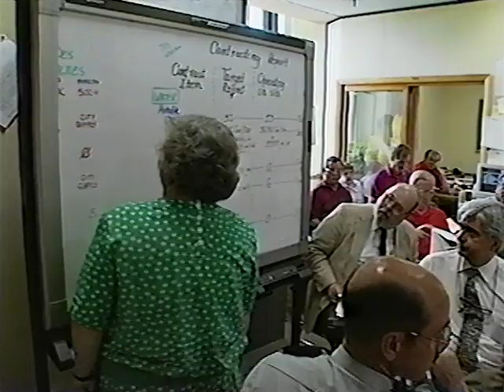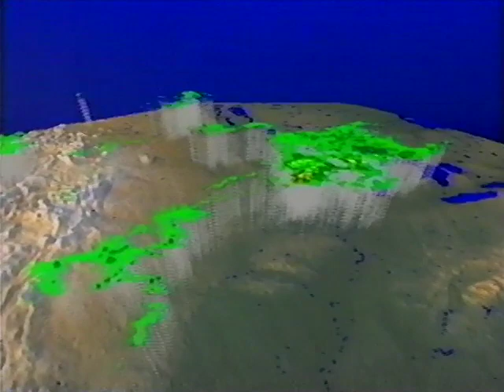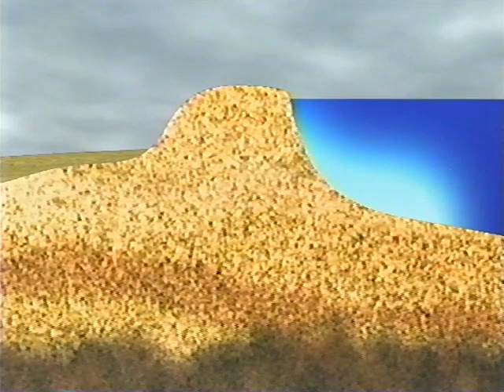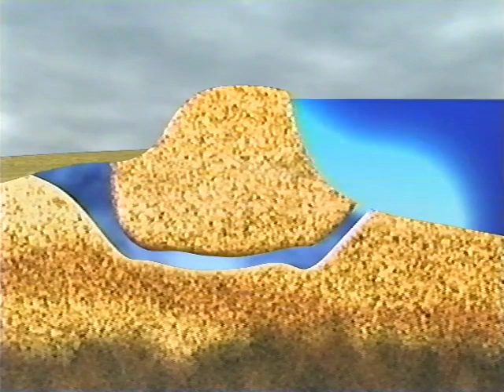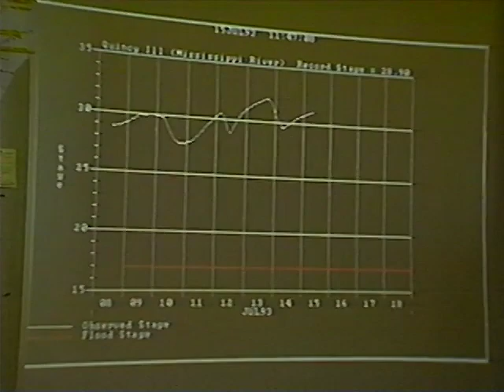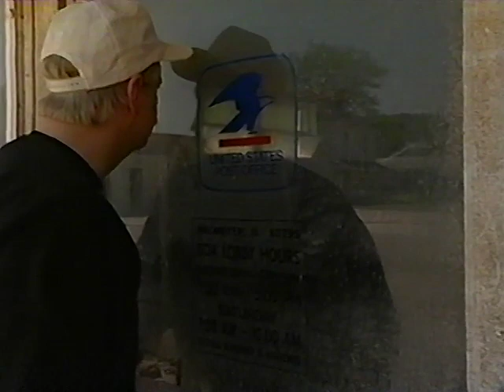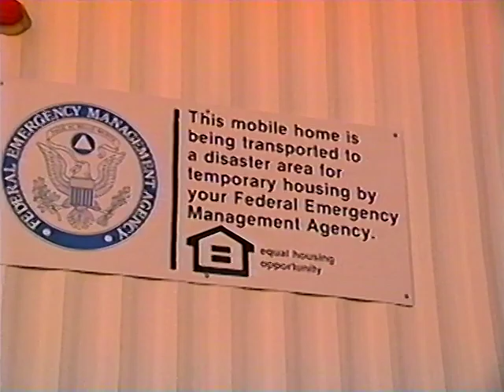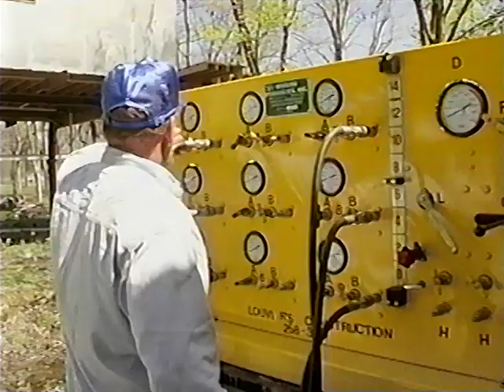Mississippi River Valley Flood 1996 Documentary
Chronicles the 1993 floods in the upper Mississippi River Valley, with examinations of the damages sustained in Illinois and Missouri.

Narrator: Hal Holbrook

Photography, Robert Hutchings; editors, B.B. Jorissen, Gary Leatherman; music, Chan Poling; executive producer, Paula S. Apsell

Originally broadcast as an episode of: Nova

Publisher
[Boston, Mass.] : WGBH Video